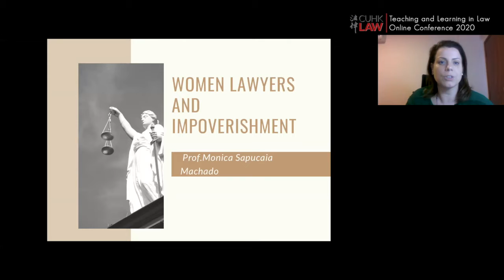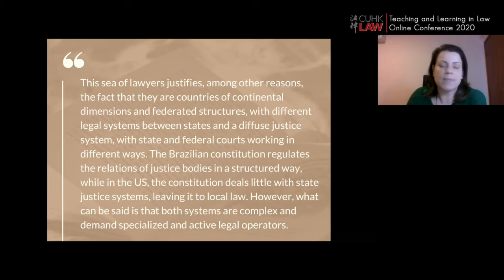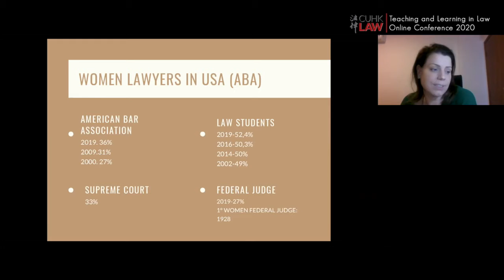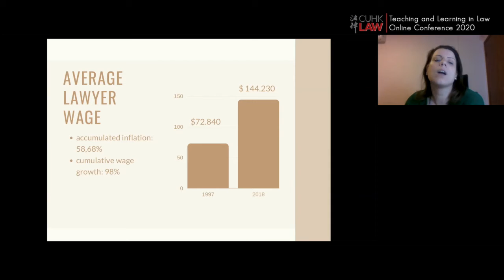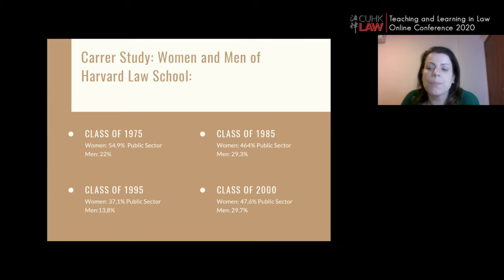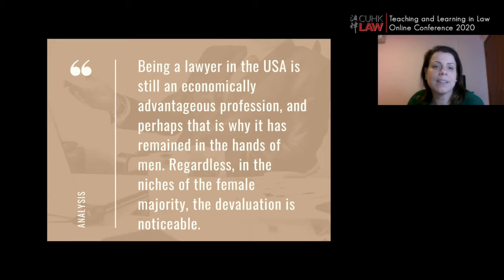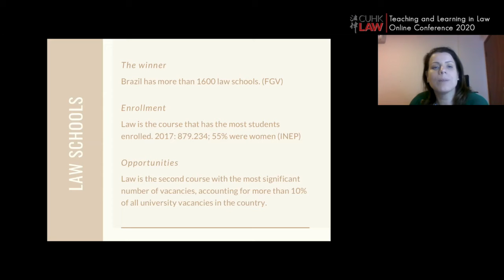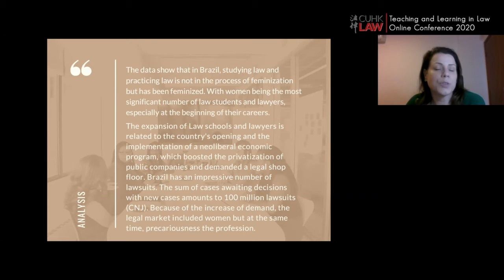Directions in Legal Education 2020 - Precariousness & Feminization of the Labour Market for Lawyers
CUHK LAW Directions in Legal Education 2020 - Online Conference on Teaching & Learning in Law

Speaker:
Prof. Monica Sapucaia Machado

Presentation Title:
Precariousness and the Feminization of the Labour Market for Lawyers: a gender relationship

Date:
18-20 June 2020